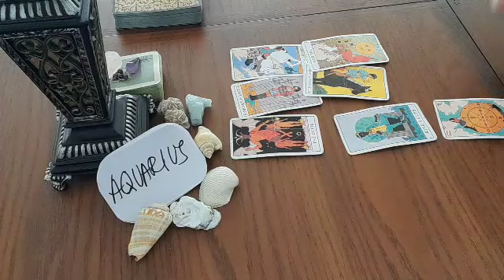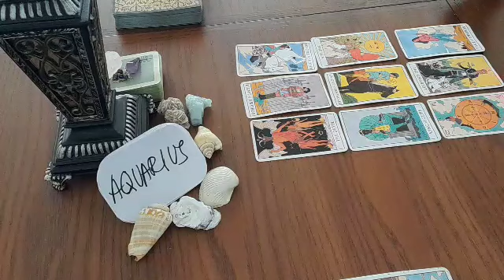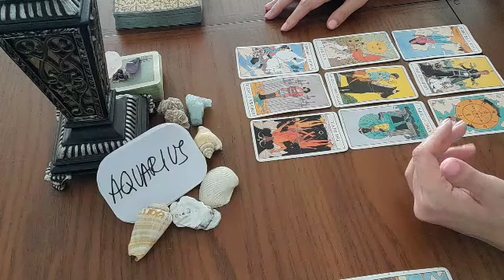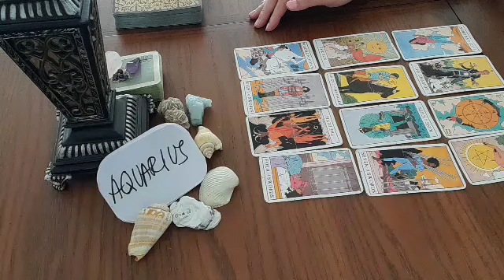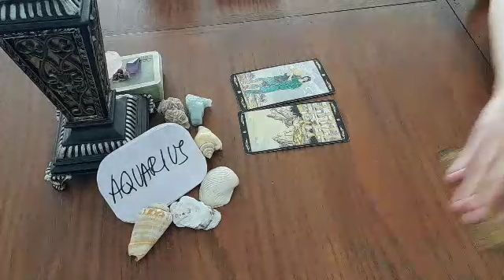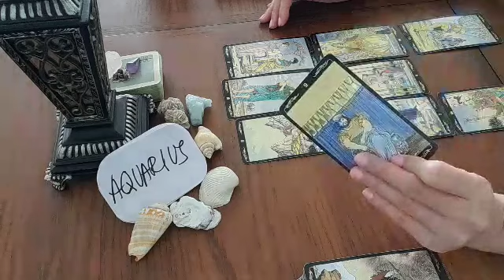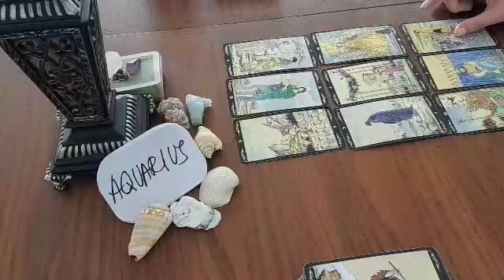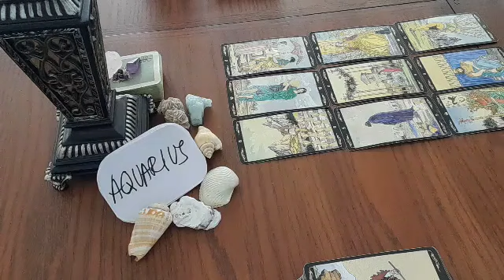AQUARIUS 💖 YOUR PERSON WANTS TO TELL YOU THAT..🌈 FEBRUARY 2022 LOVE MONEY TAROT GUIDE